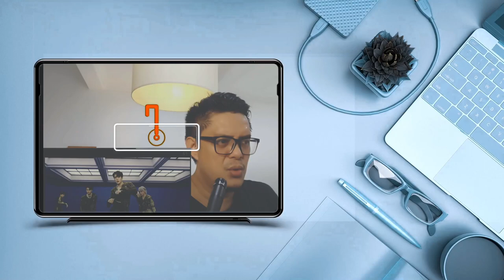TAEYONG X SEULGI - ROSE| SOUND ENGINEER REACTION